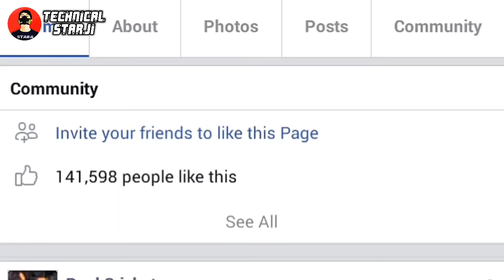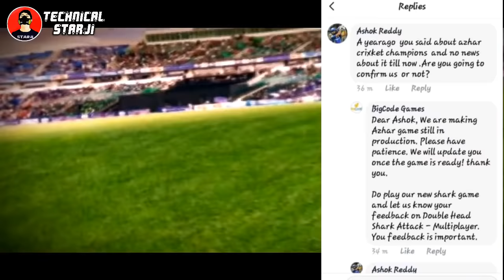Azhar The Captain NEW EMAIL | WCB My Career Mode PROMO | Real Cricket 19 Big Offers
Hello Friends Kese Ho Ap Sabb To Aj Me Apko Is Video Me Bat Karenge WCB My Career Mode PROMO Release And New Email Azhar The Captain Cricket Game Or Real Cricket 18 Big Offers Independence Day Special 🔥